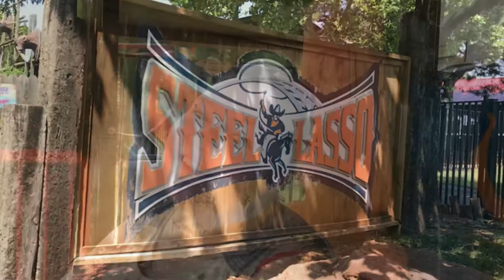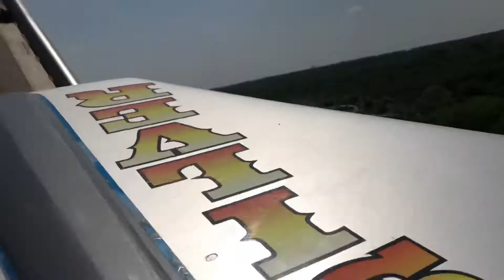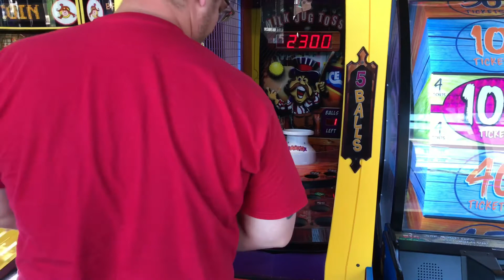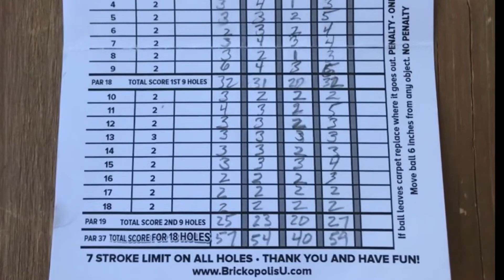Family Fun Weekend OKC Frontier City, Red Brick Nights and Brickopolis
WARNING- No Diecast-Today I’m posting a little something different. Had some of the family come visit for the weekend so we took in a few of the local interests. Hope you like it!